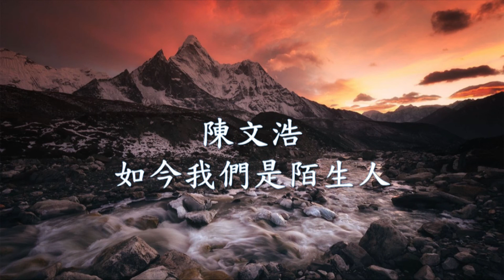陳文浩 - 如今我們是陌生人.mp4